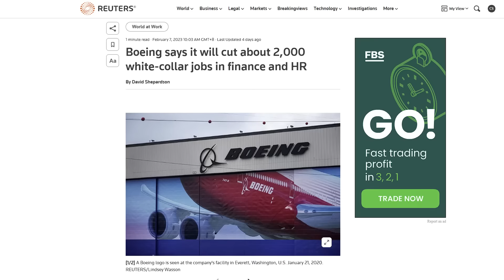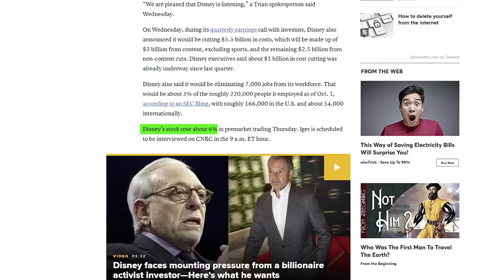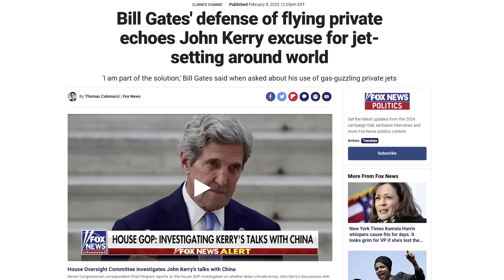I Told You... "Millions of Americans Will Discover the UNTHINKABLE..."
✅ 💥  YES! CREDIT REPAIR

4TH CHECK, SNAP & EBT Increase Free Government Grants...